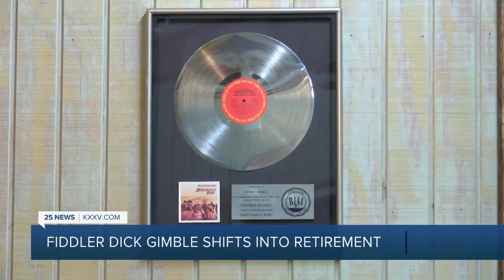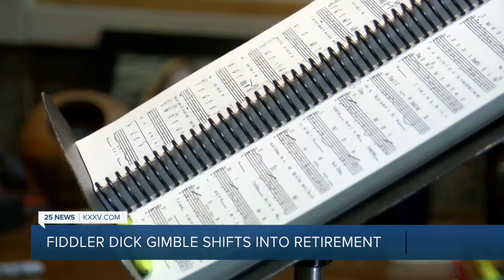Musician Dick Gimble retires from teaching at MCC